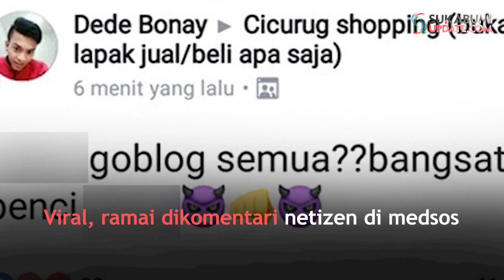Netizen Gregetan Ada Postingan Nistakan Agama di Grup FB Sukabumi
SUKABUMIUPDATE.com - Senin pagi (25/3/2019), anggota grup facebook cicurug shoping (jual beli) heboh dengan postingan akun Dede Bonay yang menistakan agama Islam. Tak cukup sekali akun ini bahkan menistakan Nabi Muhammad, setelah postingan pertamanya dikecam netizen.
Tak butuh waktu lama, akun ini langsung viral dan netizen beramai-ramai mengejar keberadaan pemilik akun. Khawatir dengan keselamatannya, setelah akun facebook Dede Bonay viral, Senin sore AM (19 tahun) pemilik akun Dede Bonay minta diantarkan oleh orang tuanya ke Polsek Cidahu.

Selama dalam proses pemeriksaan polisi, akun milik warga Kampung Pasirengeut, Desa Jayabakti, Kecamatan Cidahu, tersebut ternyata masih aktif. Sejumlah netizen sempat melakukan obrolan via pesan facebook (inbok). Ada pesan yang bernada tetap menantang, ada juga pesan yang ujung-ujungnya curhat.

“Saya masih sempat inbokan kok sama akun itu dari malam setelah pemiliknya dibawa ke kantor polisi. Makanya kita sempat curiga, kok nih orang masih aktif, katanya udah ditangkep,” jelas salah seorang netizen yang enggan akunnya dipublikasikan kepada sukabumiupdate.com, Selasa (26/3/2019).
Netien ini pun menunjukkan screenshot obrolan dengan akun Dede Bonay, yang akhirnya curhat. “Awalnya masih sok jago, ujung ujungnya ngaku kalau yang pegang akun itu bukan AM tapi mantan ceweknya. Ngakunya ke saya, si cewek ini kesal karena diselingkuhi sama AM,” sambungnya.
“Proses hukum terus aja, biar jadi pelajaran jangan menistakan agama,” pungkasnya.